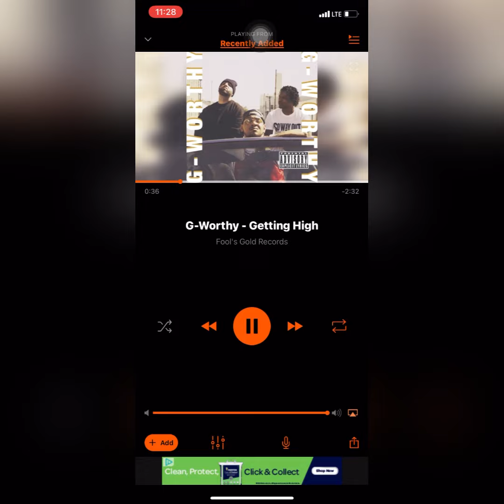Jay worthy getting high slowed hook